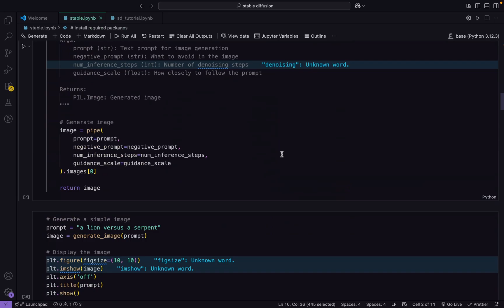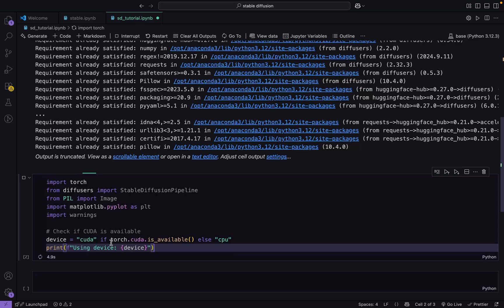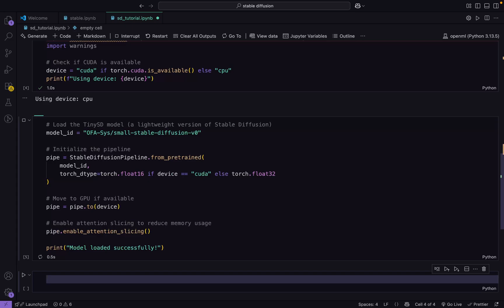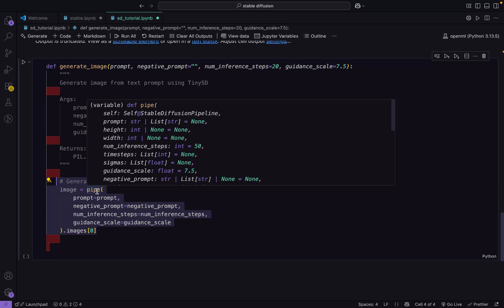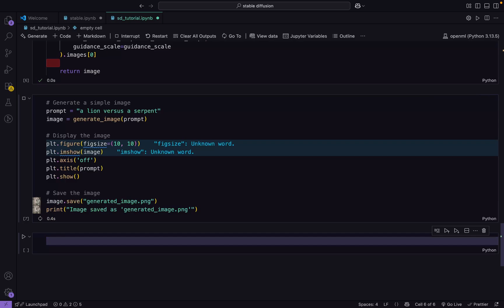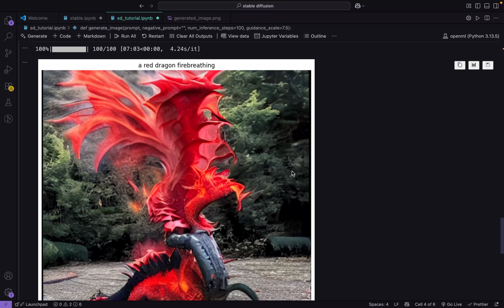How to Build and Run Stable Diffusion Locally on Your Own Machine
🧠 Build & Deploy Your Own Stable Diffusion Model Locally (No Cloud Needed!)
In this tutorial, I’ll show you step-by-step how to run a lightweight Stable Diffusion model (TinySD) right on your own machine—no cloud services required.

We’ll walk through everything:

Setting up your environment (Jupyter Notebook / Colab / VS Code)

Installing all required packages (Torch, Diffusers, Transformers, etc.)

Loading the Stable Diffusion model locally

Writing a simple function to generate AI images from text

Displaying and saving your results

Optimizing for quality vs. performance

💻 Whether you're a developer, an AI enthusiast, or just curious about how AI art generation works under the hood—this is a great place to start!